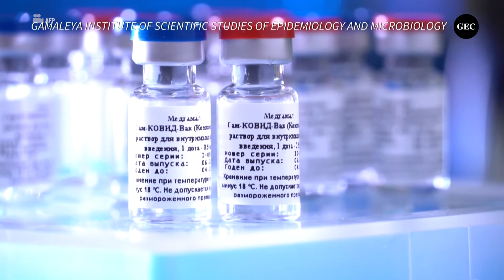Coronavirus: Dos presidentes se muestran como candidatos para vacunarse contra el COVID-19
Dos presidentes de América Latina indicaron que serían los primeros candidatos para vacunarse contra el coronavirus, cuando la vacuna llegue a su país